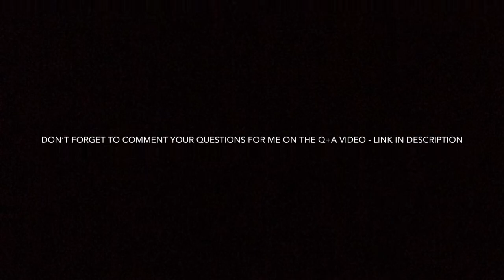Justice League (and Nightwing) Part 2